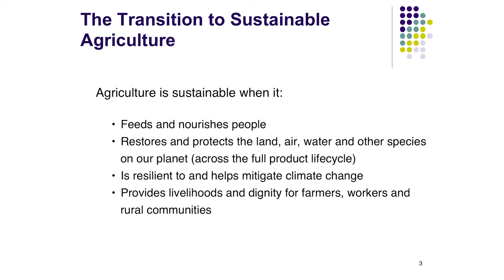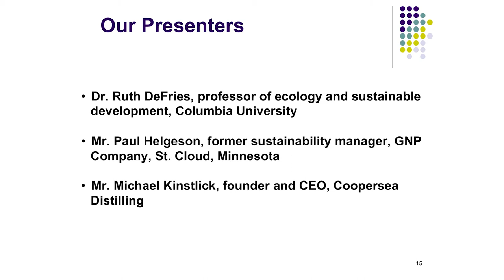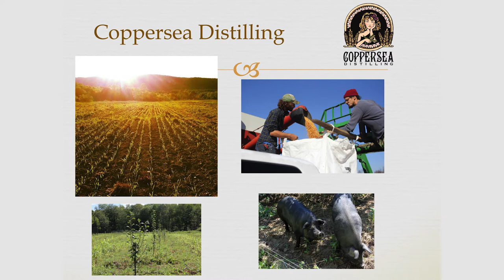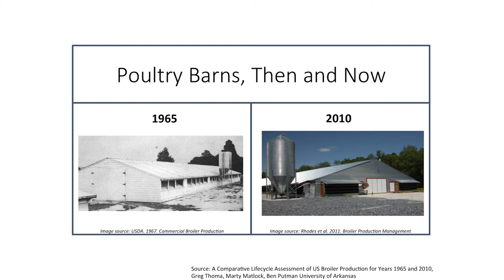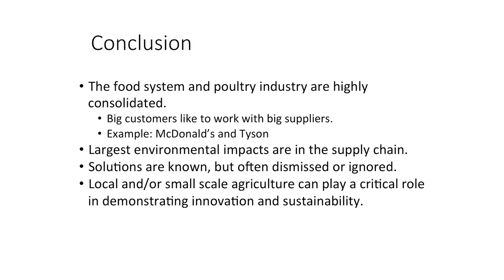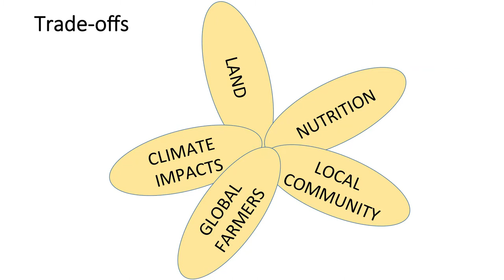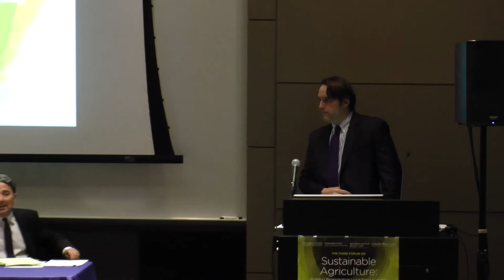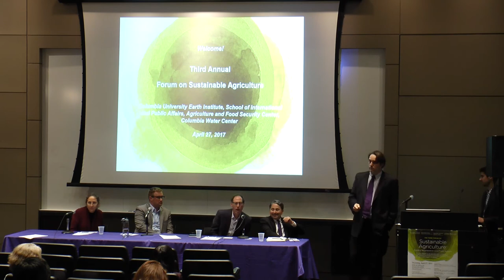2017 Forum on Sustainable Agriculture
On April 27, 2017 the Earth Institute, the School of International and Public Affairs, the Agriculture and Food Security Center and the Columbia Water Center presented the third annual Forum on Sustainable Agriculture. The event was hosted by Jeffrey Potent, Adjunct Professor, the Earth Institute and the School of International and Public Affairs, and included presentations by Dr. Ruth DeFries, Denning Professor of Sustainable Development at the Earth Institute, Mr. Michael Kinstlick, CEO, Coppersea Distilling, and Mr. Paul Helgeson, Former Sustainability Manager, GNP Company.